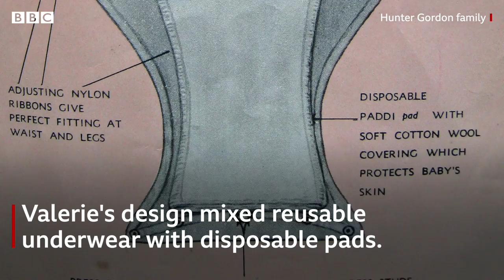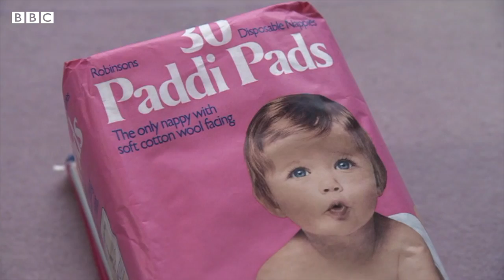The woman who invented the disposable nappy - Witness History, BBC World Service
In 1947, after the birth of her third child, Valerie Hunter Gordon, from England, decided she was sick of the drudgery of cloth nappies.

She came up with a solution – a reusable outer garment, initially made out of parachute material, with a disposable, biodegradable pad inside. She named it the Paddi and once her friends saw it, they all wanted one, so she went into business.

Her son Nigel modelled the nappies in the early adverts.